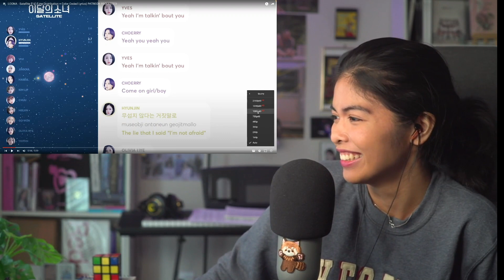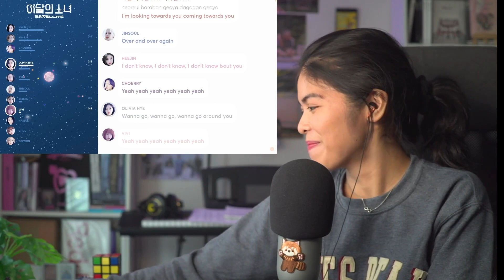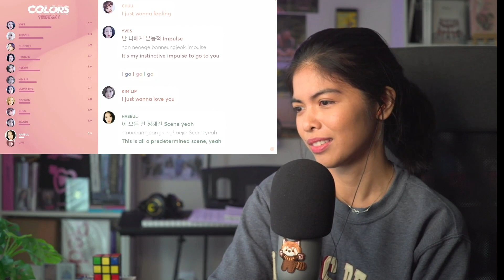LOONA 이달의 소녀 'X X' Album listen! [reaction]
💛 if you have a moment, you can read/share/donate to a good cause

SEO ~

 reaction chill wookie